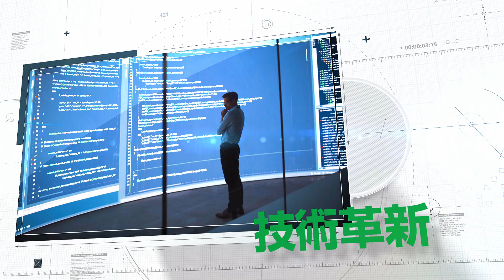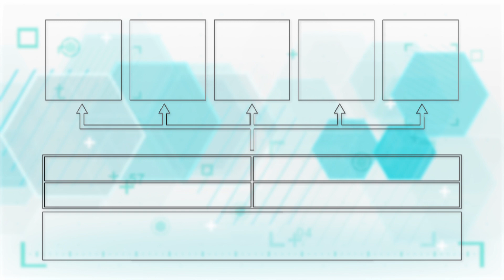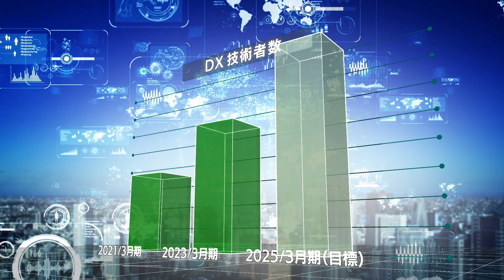【人的資本・人材戦略VTR】株式会社IDホールディングス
IDグループの人的資本経営に関する取組みをご紹介いたします。

IDホールディングスHPは以下URLよりご確認ください。